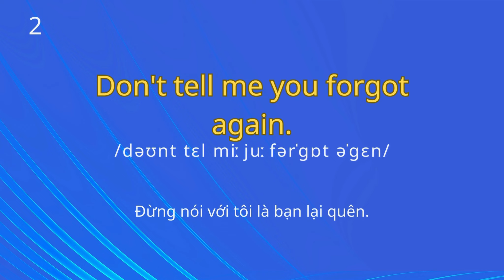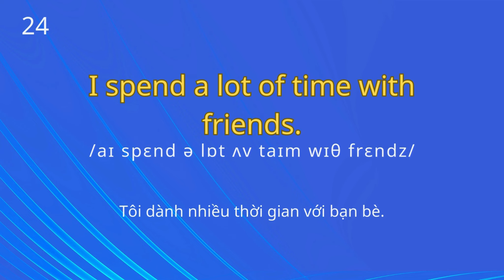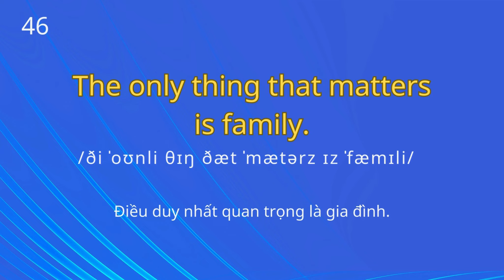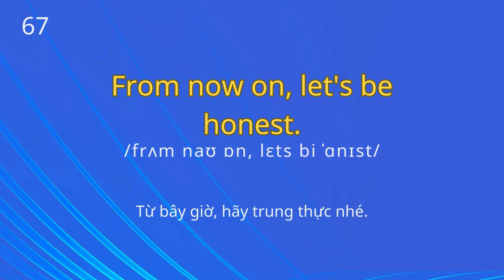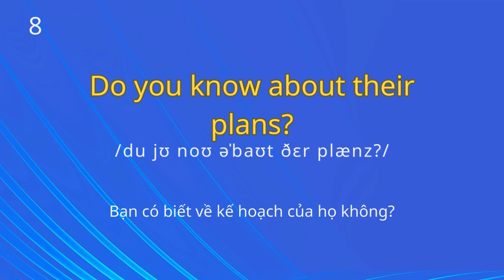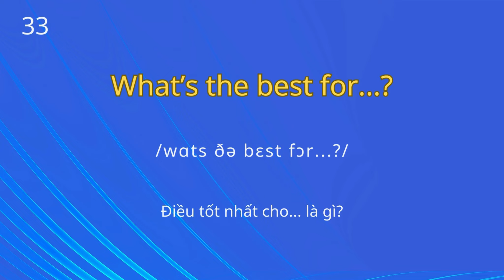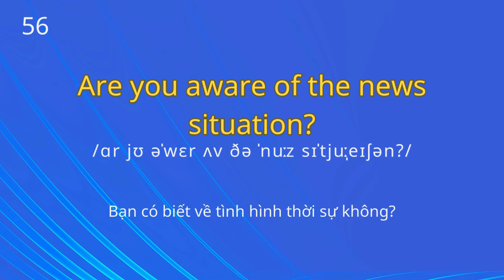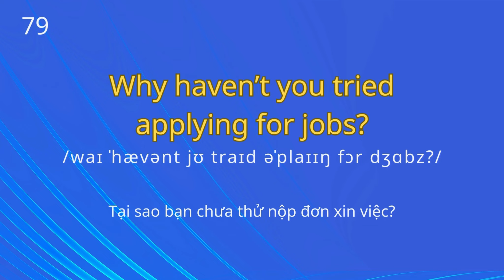Làm Chủ 40 Cấu Trúc Để Nói Lưu Loát | Ghép Câu Thành Thạo| Mẫu câu đơn giản sử dụng thường xuyên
Làm Chủ 40 Cấu Trúc Để Nói Lưu Loát Ghép Câu Thành Thạo| Mẫu câu đơn giản sử dụng thường xuyênMẫu Câu tiếng Anh đơn giản sử dụng thường xuyên, cho người mới bắt đầu .210 câu  giao tiếp cơ bản chắc chắn bạn phải biết, phải học thuộc lòng để trò chuyện với người bản xứ

hoctiengAnh giaotieptiengAnh tiếngAnh tiengAnhonline#100 câu những câu giao tiếp cơ bản#Tiếng Anh giao tiếp # 800 Câu Tiếng Anh # mẫu câu tiếng Anh# Tiếng anh 102# cụm từ tiếng Anh đơn giản #100 Cấu Trúc Tiếng Anh#Nghe Nhiều Lần Và Dễ Học# tiếng Anh đơn giản và thông dụng